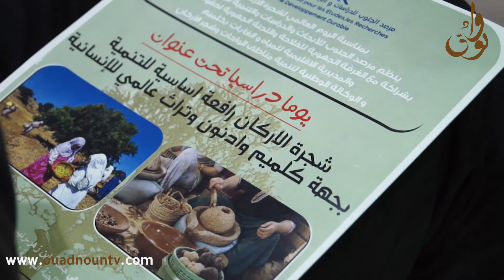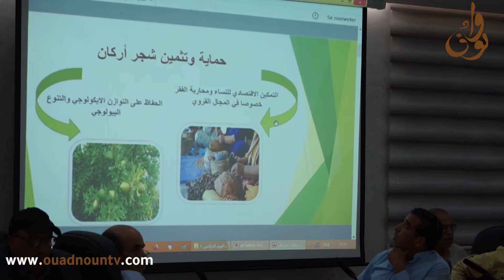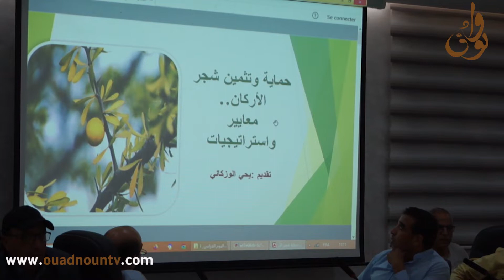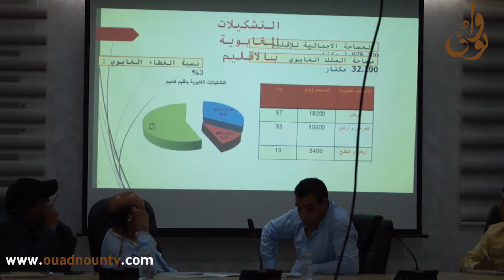" يوم دراسي تحت عنوان "شجرة الأركان رافعة أساسية للتنمية بجهة كلميم وادنون وتراث عالمي للانسانية